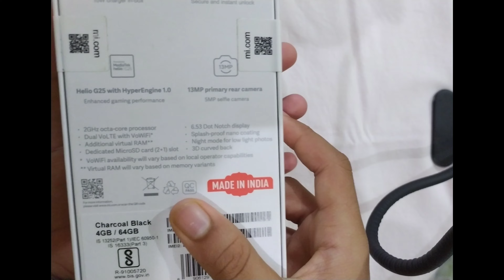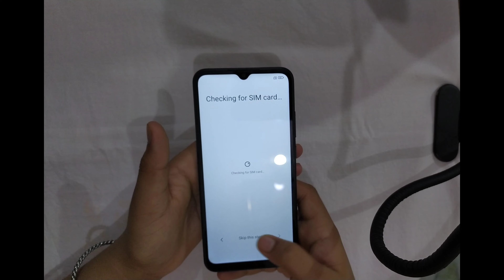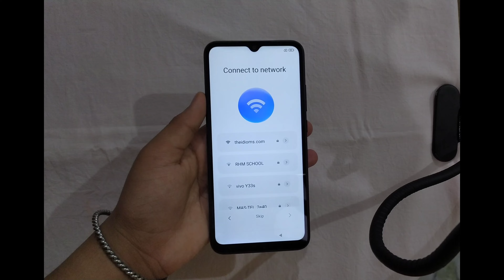Redmi 10 A | Xiaomi Redmi 10A 64 GB (Charcoal Black, 4 GB RAM) | Unboxing and reviews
*About Xiaomi Redmi 10A 64 GB 4 GB*

This stylish handset from Xiaomi comes with a 6.53 inches (16.59 cm) display that has a resolution of 1600 x 720 Pixels offering immersive and comfortable viewing..

The camera specifications of the mobile are really impressive and remarkable that let you capture high-resolution images and videos. On the rear, the mobile comes with a Single camera setup, which has 13 MP cameras. Features on the rear camera setup include Digital Zoom, Auto Flash, Face detection, Touch to focus. On the front, the mobile features a 5 MP camera for clicking beautiful selfies and making video calls.